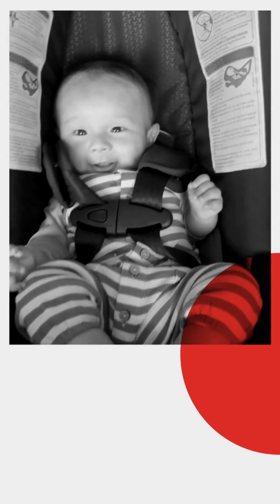2024 June Sunday Doggie Play date at Susan & Ken